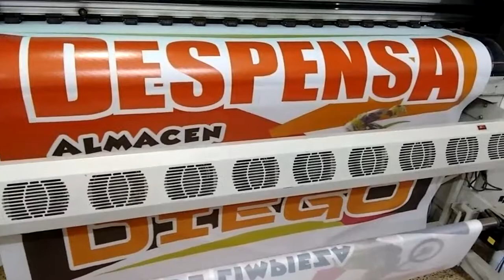ploter Dgi 250 impresion solvente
Ploter de impresion solvente DGI 250 cabezales Xaar 128/40 PL
equipo industrial. Impresion TELA DE BANDERA